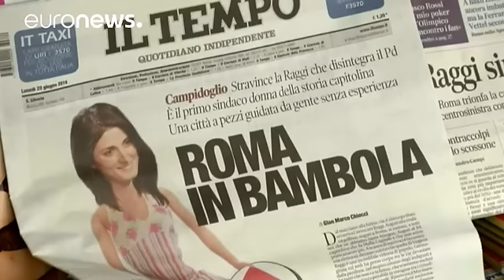"Controlar" el gasto y "renegociar" la deuda, prioridades de la nueva alcaldesa de Roma,…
Virginia Raggi, la nueva alcaldesa de Roma no tiene tiempo que perder y fija en una entrevista en exclusiva concedida a euronews, las que serán las grandes prioridades de su mandato: controlar el gasto y renegociar la deuda.

La incontestable victoria de la candidata del "Movimiento 5 Estrellas" (M5S) no ha dejado indiferente a nadie.

De entrada, Virginia Raggi quiere acabar con el derroche en las arcas públicas: "Vamos a empezar a comba…